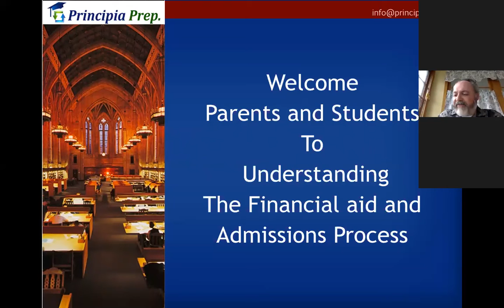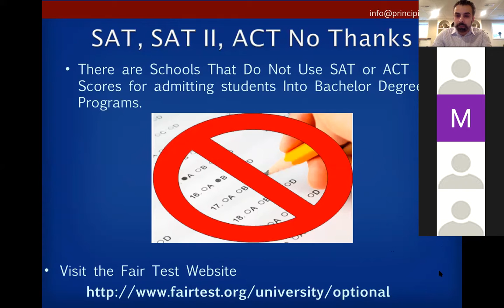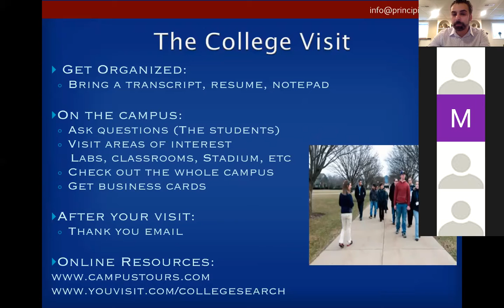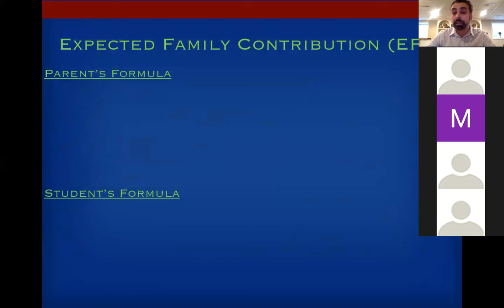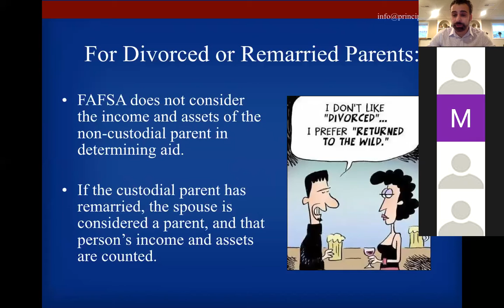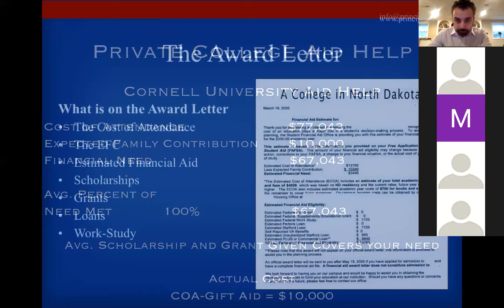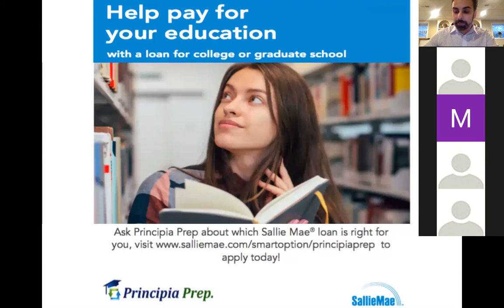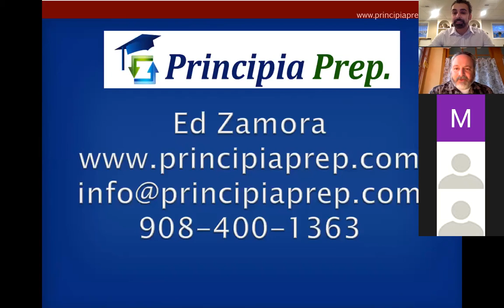The College Process and Financial Aid during Covid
The College Process and Financial Aid during Covid by Principia Prep

This slide show will explain the basics of the college financial aid process and admissions for families with students in senior, junior, sophomore and freshman year of high school during Covid-19.